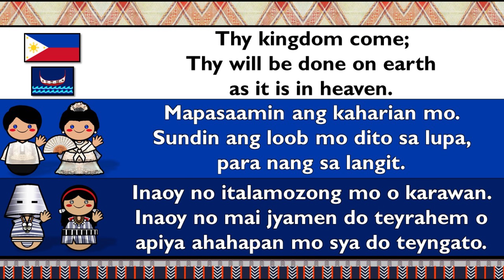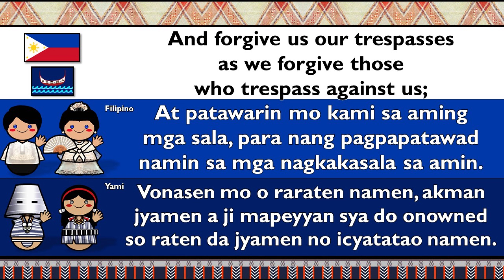FILIPINO & YAMI (TAO)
Yami language (Chinese: 雅美語), also known as Tao language (Chinese: 達悟語), is a Malayo-Polynesian language spoken by the Tao people of Orchid Island, 46 kilometers southeast of Taiwan. It is a member of the Ivatan dialect continuum.

Yami is known as ciriciring no Tao 'human speech' by its native speakers. Native speakers prefer the 'Tao' name.